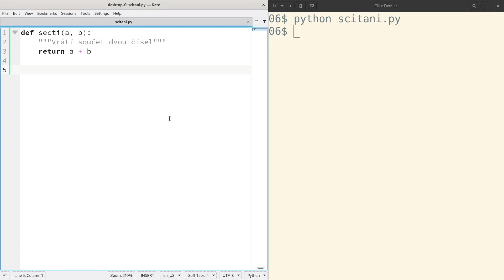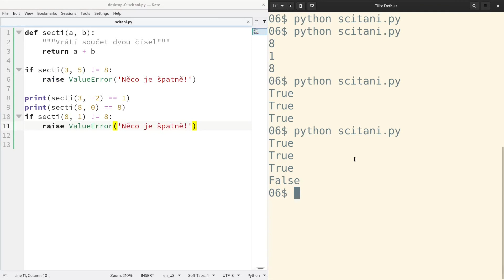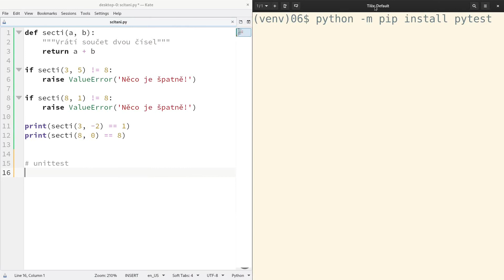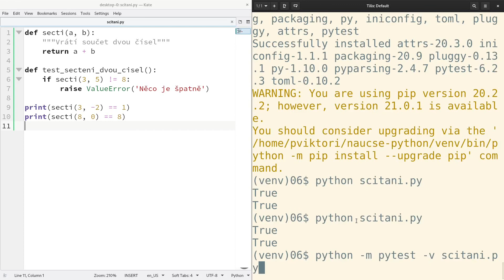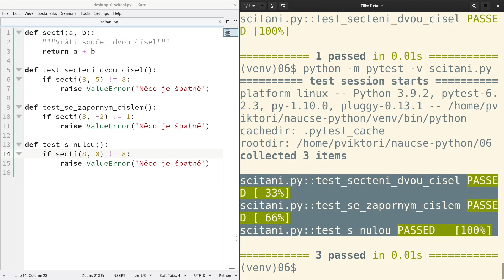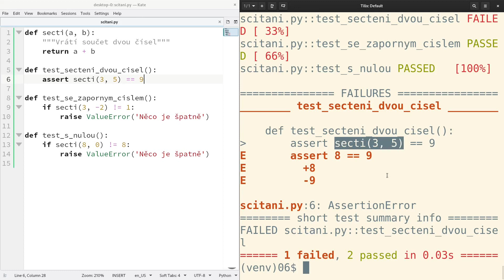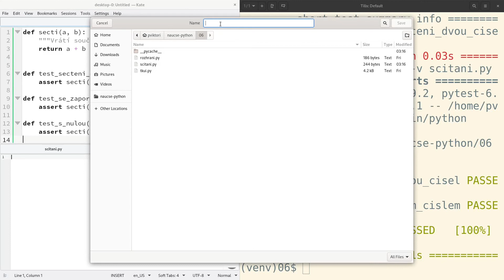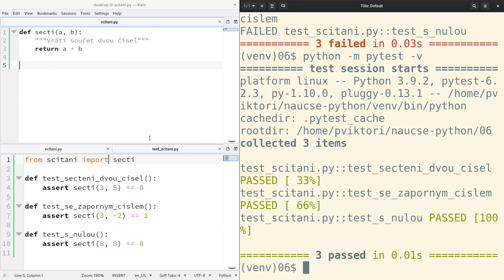Testování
Příkaz k instalaci knihovny pytest:
python -m pip install pytest